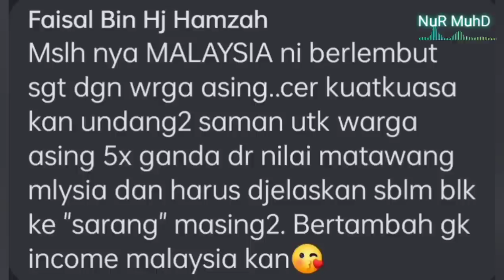PEMANDU SINGAPORE LAGAK 'TAIKO' HALANG AMBULANCE LALU DI JOHOR BAHRU